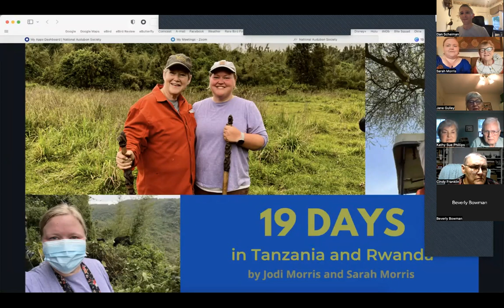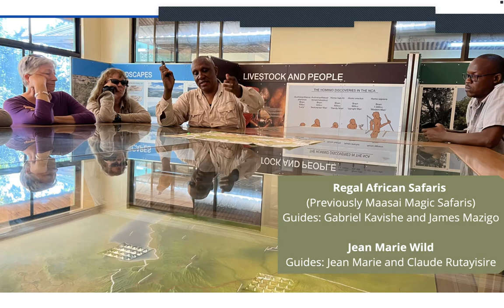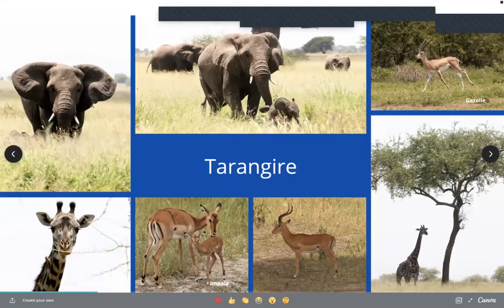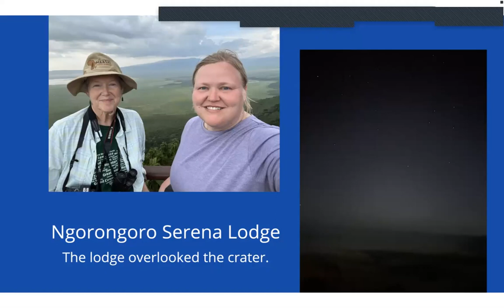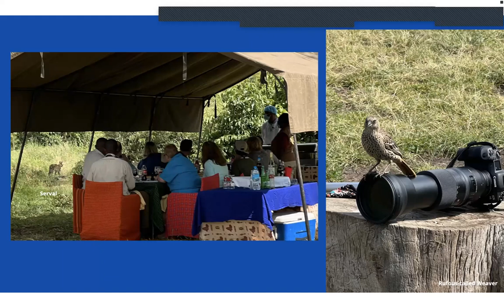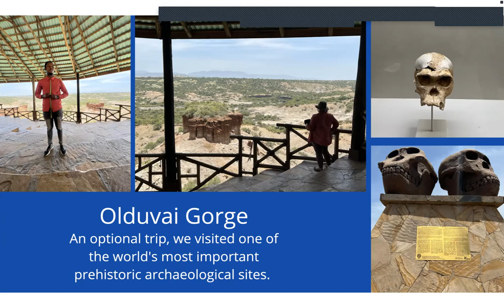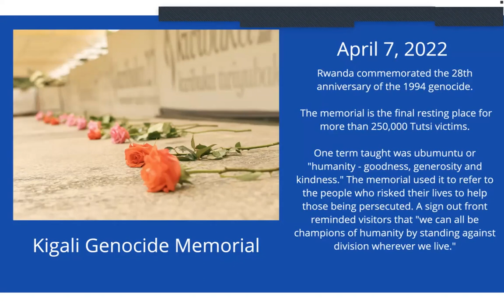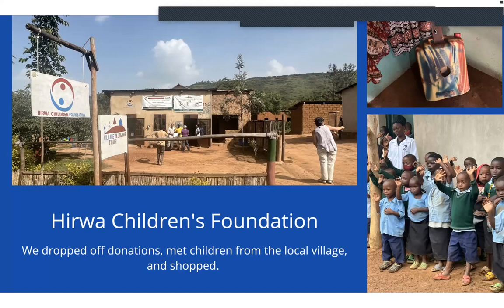19 Days in Tanzania and Rwanda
This was Audubon Society of Central Arkansas's monthly meeting. This month's presenters were Jodi and Sarah Morris. In March, Jodi Morris (aunt) and Sarah Morris (niece) spent three weeks exploring the East African countries of Tanzania and Rwanda with 8 other people who work in the fields of interpretation and communication. They will discuss and show pictures of the birds, other wildlife and cultural adventures they experienced during their safari.

Sarah Morris is the Internal Communications and Health Literacy Coordinator for the Arkansas Department of Health. Prior to joining the ADH in February 2018, she was a newspaper journalist and freelance writer for more than 10 years. She is a member of the Junior League of Little Rock and Arkansas Audubon Society.

Jodi Morris retired as a Park Ranger from the National Park Service in December 2018. She is still an adjunct instructor in History and Geography for UAPB and Philander Smith College. She is a Central Arkansas Master Naturalist and member/volunteer with the Central Arkansas Trail Alliance, Friends of the Ouachita Trail, and is completing a fellowship with America Walks.